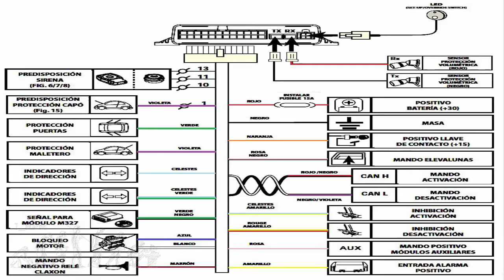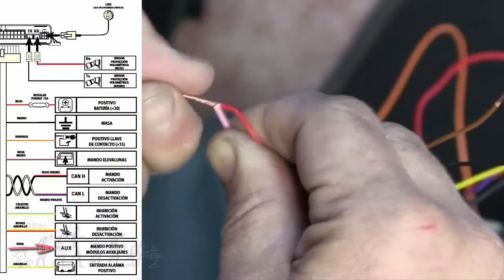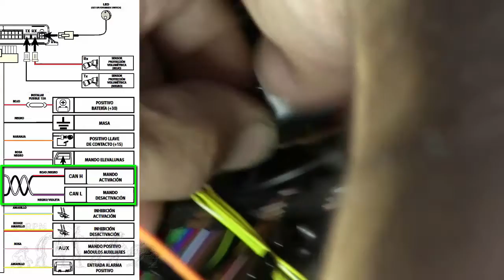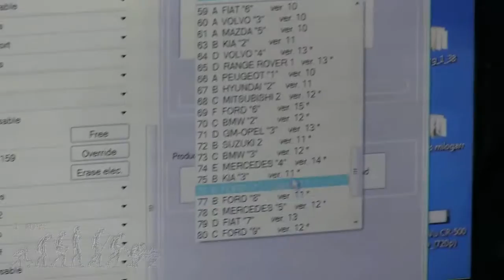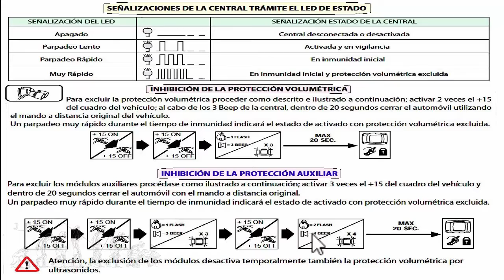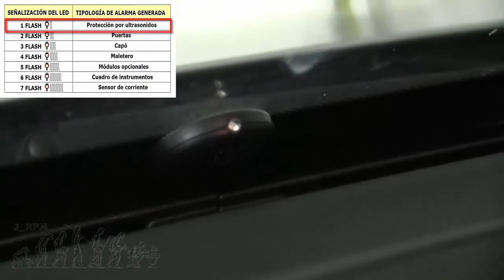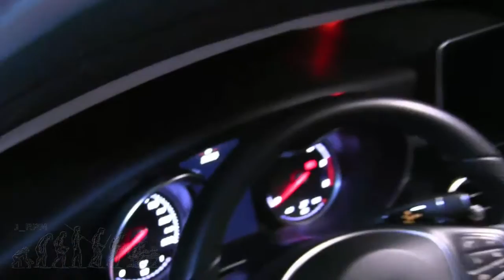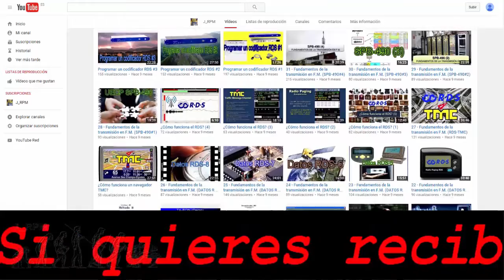✅ Alarma BUS-CAN (Montaje en Mercedes W205) | J_RPM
Funcionamiento de una alarma para el automóvil, conectándola al BUS-CAN, para manejarla con el mando a distancia del propio vehículo. Descripción de la alarma modelo: EasyCan Digital, fabricado por la empresa: Meta System. A este alarma se le añade un módulo auxiliar, para la protección frente a golpes y levantamiento del vehículo. También se detalla todo el proceso de instalación en un Mercedes clase C, tipo W205. Finalmente se realizan pruebas funcionamiento, provocando diferentes tipos de la alarma: apertura del capó y maletero, conectar la alarma con una puerta mal cerrada, disparo por detección de los volumétricos, levantando el coche con un gato hidráulico, etc.

Si quieres más información acerca de este y otros videos, accede al blog: